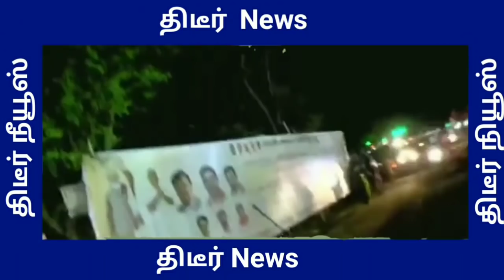அண்ணாமலை பேசி கொண்டிருந்த போது வாய் கொடுத்த மீடியாக்கள் அண்ணாமலை Ips செய்த தரமான சம்பவத்தை பாருங்கள்